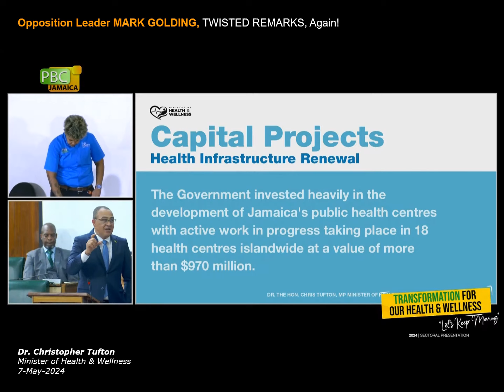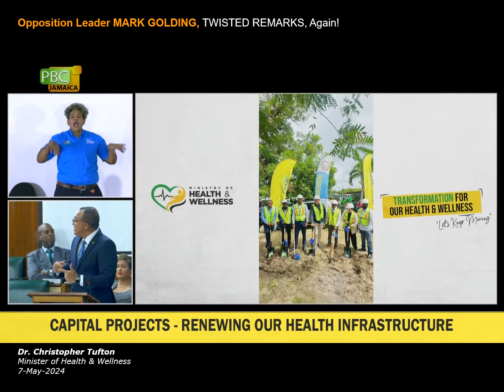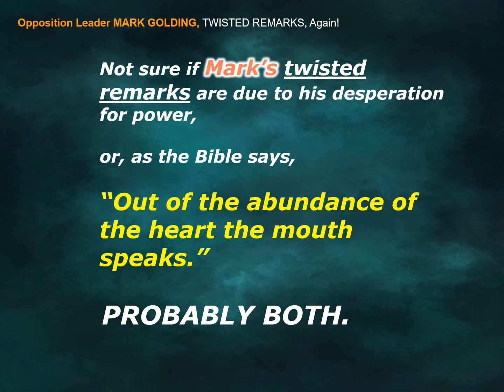Mark Golding's TWISTED REMARKS, Again!